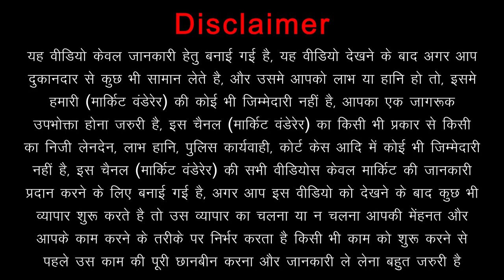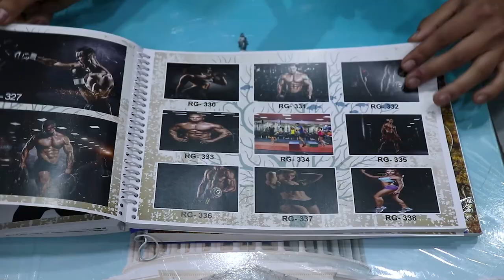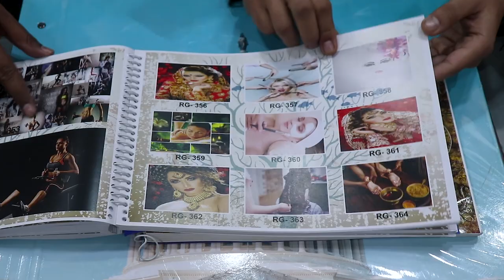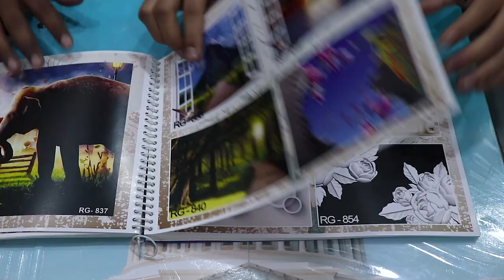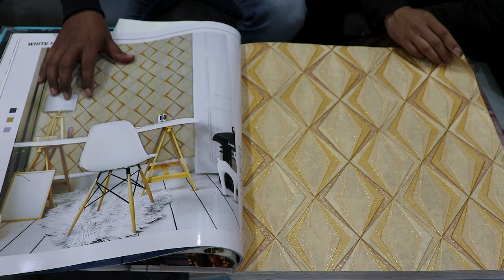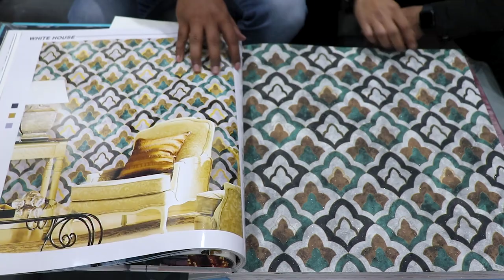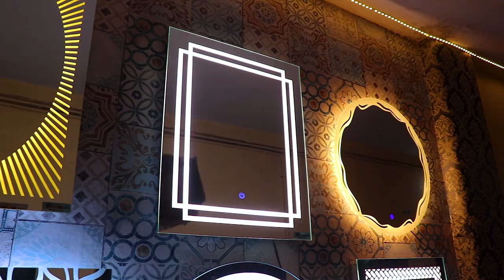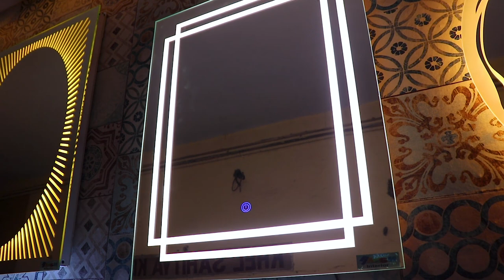Buy 3d Customized Wallpapers & Led Mirrors At Cheapest Price || Wallpaper & Led Mirror Manufacturer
Market Wanderer Presents - Buy 3d Customized Wallpapers & Led Mirrors At Cheapest Price || Wallpaper & Led Mirror Manufacturer || Delhi

Hey Everyone, We Are Back Again With Another Video, In This Video We Went To Piyush Interior In Shiv Market For wallpaper ledmirror At Cheapest Price In Wholesale & Retail. In This Place You Will Get All Kinds Of customizedwallpaper waterfountains canvaspainting muralwallart & metalwalldecor windowblinds At Reasonable Price. This Place Offers You To Shop In Retail & Wholesale. Piyush Interior Is Must Visit Place For You..

Name Of The Place :- Piyush Interior
Address Of The Place :- Wp - 474, Shiv Market, Ashok Vihar, Near Ashok Vihar Police Station, Wazirpur, Delhi - 110052